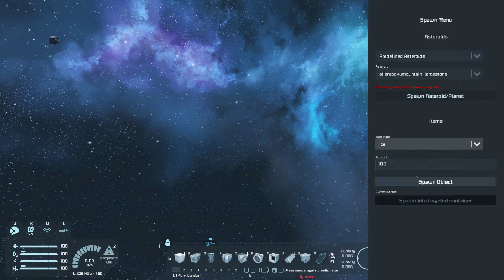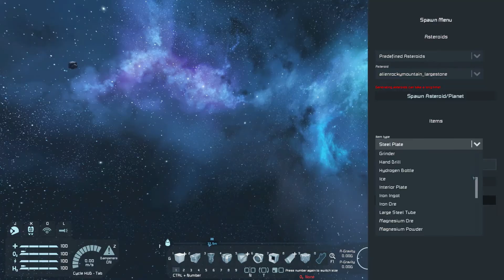Space Engineers - How to make analog item sorting without using scripts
In this tutorial I'll show you how to make analog item sorting without using scripts or mods

If You like my work You always can buy me a beer/drink to boost creativity :)